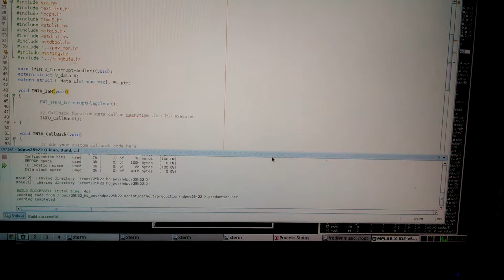November 20, 2018